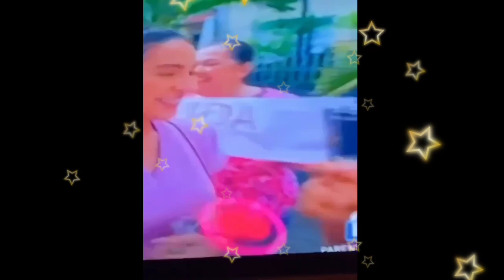KAGANAPAN NG JOLAI SA PILOT EPISODE NG OWE MY LOVE 💚💚 MAG ASAWA NA TALAGA EHH!! JOLAI LANG SAKALAM